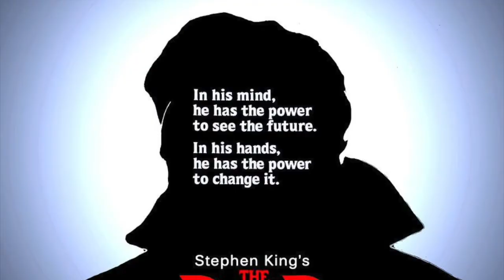I TELL A SCARY SECRET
In this spooky episode I'll reveal a secret kept in the darkest depths of the Vitamin Cinema vault. And this secret will provoke and excite you!
Please share the goodness with your family, friends, followers & fans.